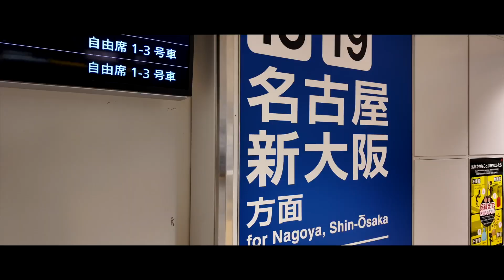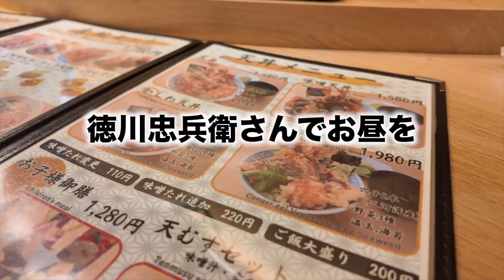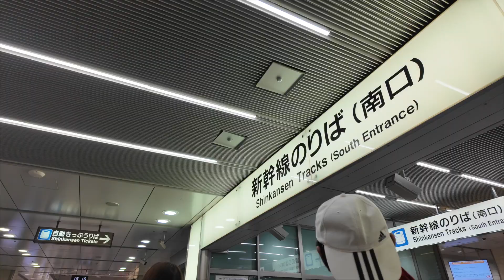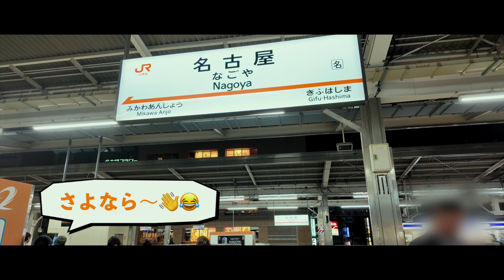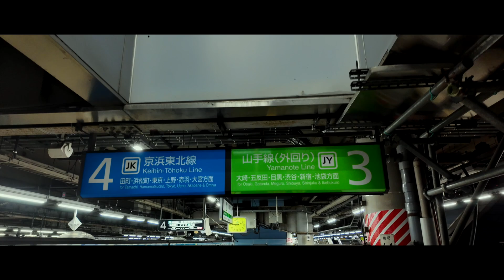VLOG ⑤ ニシヤマニア忘年会＠名古屋〜2023.12.16〜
オズポケ3を使って撮影したVLOGです。その5
名古屋で忘年会！

Video Editor：TAKAYUKI NAKADA

動画内BGMは、オリジナル曲の「鴉(KARASU)と鷭(BAN)」「あの頃～At that time～」「Winding Light」です。